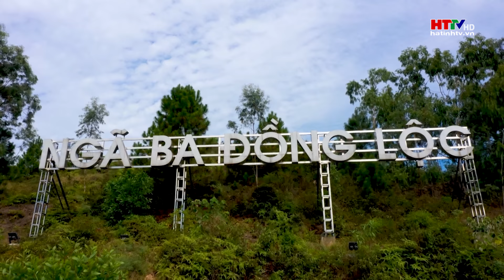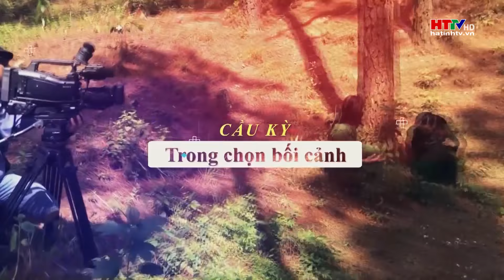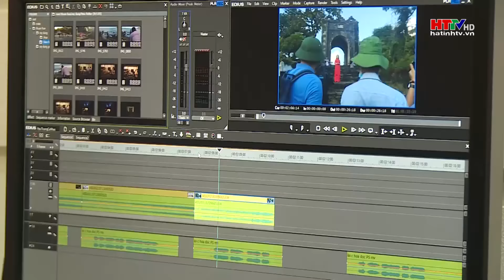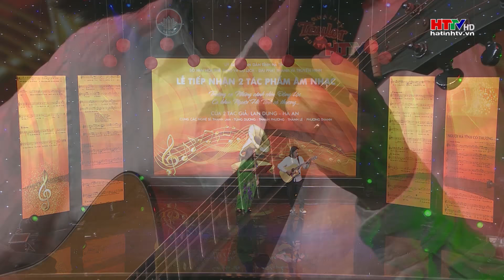Lễ tiếp nhận Trường ca “Những cánh chim Đồng Lộc” và ca khúc “Người Hà Tĩnh có thương”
MV ❤"Người Hà Tĩnh có thương"❤ và MV Trường ca Những cánh chim Đồng Lộc _ bản Hoàn thiện chính thức của HTTV sản xuất. ✅Đây là TP âm nhạc mới về Hà Tĩnh do Tác giả thơ Nguyễn Thị Lan Dung và Nhạc sỹ Lưu Hà An giành tặng Hà Tĩnh nhân kỷ niệm 190 năm thành lập tỉnh, 30 năm tái lập tỉnh.  ✅ Các tác phẩm đc thể hiện bởi các giọng hát nổi tiếng hàng đầu Việt Nam như 🎤Divo Tùng Dương, 🎤 Diva Thanh Lam cùng 🎸 guitarist Thanh Phương, Ca sỹ Đinh Thành Lê, Ca sỹ Phương Thanh...